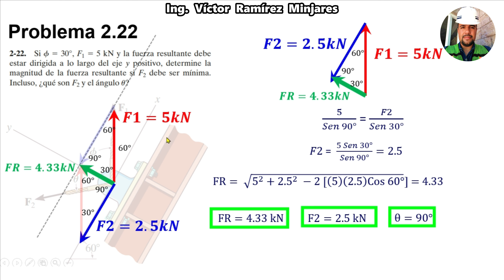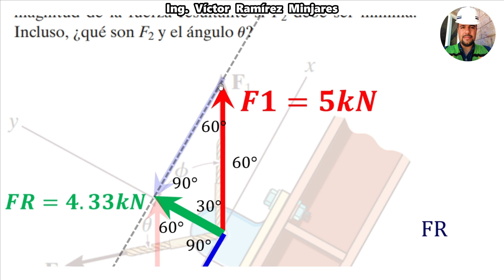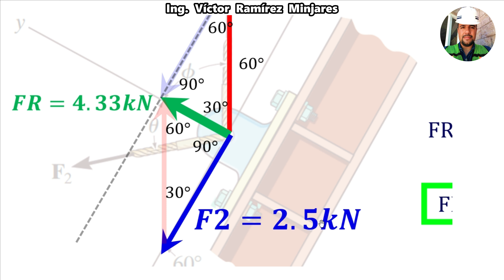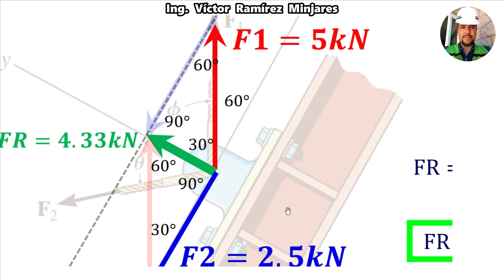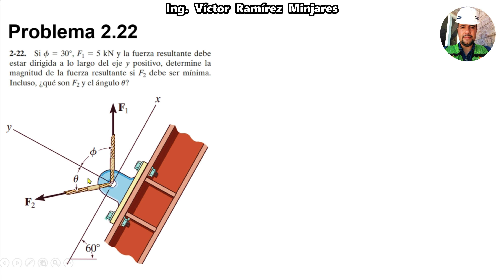Problema 2-22 Hibbeler ESTÁTICA INGENIERÍA MECÁNICA 12ma Edición * DETERMINE LA FUERZA RESULTANTE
(DÉPOSITOS vía Tienda OXXO o en la ventanilla de HSBC):

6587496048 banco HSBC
* Clave Interbancaria CLABE
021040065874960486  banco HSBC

Te agradezco de antemano tu apoyo, con confianza puedes solicitarnos algún tema para algún futuro video, a través de tu comentario en la caja de comentarios o puedes enviarnos un correo electrónico a

Para La Realización De Nuestro
Video De Ejercicio Educativo
Se Consultó La Siguiente
Referencia Bibliográfica
de Información :
LIBRO: Ingeniería Mecánica ESTÁTICA
AUTOR: Russell C. Hibbeler
EDICIÓN NÚMERO 12
EDITORIAL Pearson , Prentice Hall
AÑO 2010

Problema 2-1 Hibbeler ESTÁTICA INGENIERÍA MECÁNICA 12ma Edición
Problema 2-10 Hibbeler ESTÁTICA INGENIERÍA MECÁNICA 12ma Edición
Problema 2-11 Hibbeler ESTÁTICA INGENIERÍA MECÁNICA 12ma Edición
Problema 2-18 Hibbeler ESTÁTICA INGENIERÍA MECÁNICA 12ma Edición
Problema 2-22 Hibbeler ESTÁTICA INGENIERÍA MECÁNICA 12ma Edición

Vectores
Sistemas de Fuerzas
Conceptos de Fuerza
Descomposición de fuerzas en dos y tres dimensiones.
Sistemas de fuerzas Concurrentes
Diagrama de cuerpo libre
Equilibrio de la partícula
Condiciones para el equilibrio de partículas
Ecuaciones de equilibrio.
Resultante de sistemas de fuerzas.
Equilibrio de cuerpo rígido
Condiciones de equilibrio de cuerpos rígidos
Fuerzas internas y externas
Principios de transmisibilidad
Ecuaciones de equilibro
Ecuaciones de equilibrio para diferentes sistemas de fuerzas
Momento de una fuerza
Momento de una fuerza respecto a un eje
Sistemas equivalentes
Restricciones de un cuerpo rígido
Conceptos generales
Centroide de áreas y líneas
Primer momento de áreas y líneas
Por integración
De áreas compuestas
Aplicación a fuerzas distribuidas
Centro de gravedad de cuerpos compuestos
Conceptos generales
Momento de inercia de un área por integración
Teorema de ejes paralelos
Radio de giro.
Momento de inercia de un área compuesta
Producto de inercia de un área
Vigas
Armaduras
Método de nudos
Método de secciones
Mecanismos
Cables
Fenómenos de fricción
Fricción seca
Plano inclinado

Beer, F. P. And Johnston, E. R. Mecánica Vectorial par Ingenieros: Estática. McGraw- Hill.
Hibbeler, R. C. Mecánica para ingenieros: Estática. C.E.C.S.A.
Meriam, J. L. And Kraige, L. G. Ingeniería Mecánica: Estática. John Wiley & Sons.
Huang, T. C. Mecánica para Ingenieros: Estática. Representaciones y Servicios de Ingeniería.